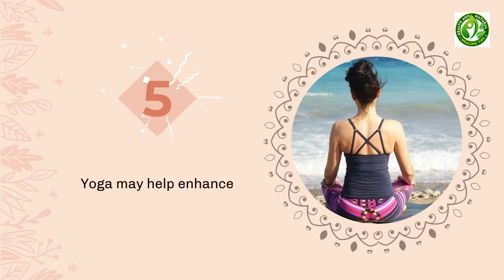5 Benefits of Yoga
I'm sharing a few about yoga that I've learned that have helped to change my life since I began my yoga practice.

Yoga can improve your mental state and overall physical health.

“DECIDE WHAT’S MOST IMPORTANT TO YOU, USE YOUR THE POWER OF PERSONAL KNOWLEDGE TO FOLLOW THROUGH AND CHANGE THE QUALITY OF YOUR LIFE.”

Interested in doing yoga but you don't know much about it or you don't know where to start.

Buy my Beginner’s Guide To Yoga-Everything You Need About Starting Yoga!